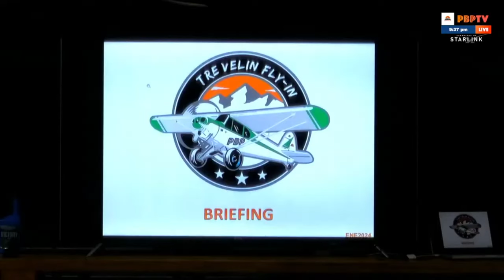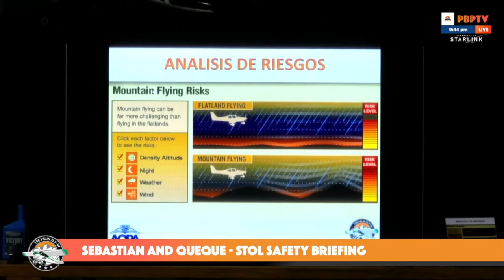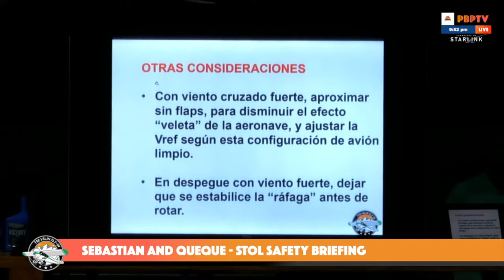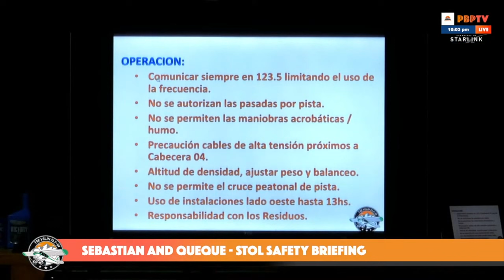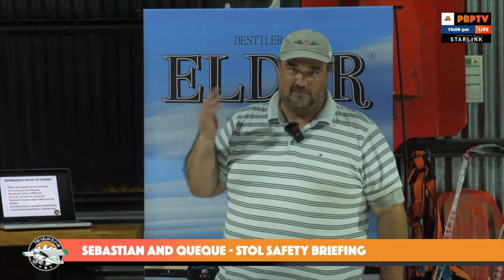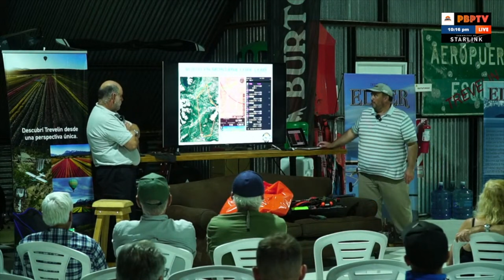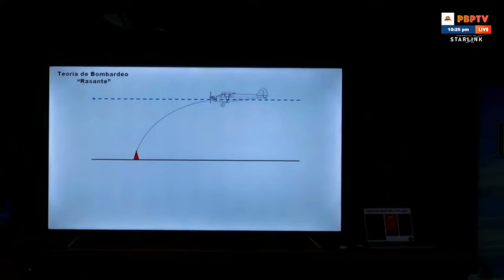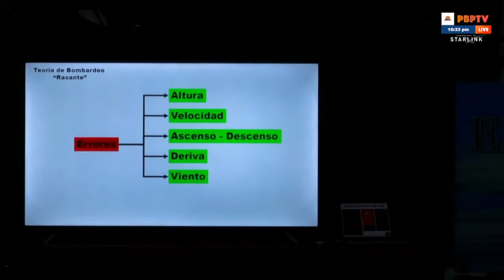SAFETY BRIEFING for Competitors Pilots - Trevelin Fly-In 2024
La charla de seguridad en el Trevelin Fly In STOL 2024 fue un evento crucial y obligatorio para todos los competidores, diseñado para garantizar la seguridad y el bienestar de los participantes en este emocionante encuentro aéreo. Liderada por expertos en aviación, la charla abordó diversos aspectos críticos relacionados con el despegue y aterrizaje cortos, así como otros aspectos específicos de la competición.

Durante la charla, se destacaron medidas y protocolos de seguridad clave, abordando temas como las condiciones climáticas, la evaluación de la pista, la importancia de la comunicación entre pilotos y controladores de tráfico aéreo, y las prácticas seguras durante las maniobras STOL. Se enfatizó la necesidad de seguir las normas y regulaciones establecidas, así como el respeto a las prácticas seguras de aviación.

Los participantes recibieron orientación sobre cómo enfrentar desafíos específicos que podrían surgir en las pistas cortas y terrenos variables. Además, se proporcionaron consejos prácticos basados en la experiencia acumulada de pilotos experimentados, como Bob Breeden, para superar obstáculos y maximizar la seguridad durante el evento.

La charla no solo cumplió con los requisitos obligatorios, sino que también fomentó un sentido de comunidad y responsabilidad compartida entre los pilotos, promoviendo un ambiente de colaboración donde la seguridad era la prioridad principal. Este enfoque aseguró que todos los competidores estuvieran debidamente informados y preparados para enfrentar los desafíos únicos de la competición STOL, contribuyendo así a un evento exitoso y seguro.